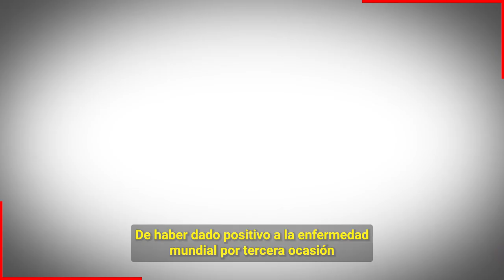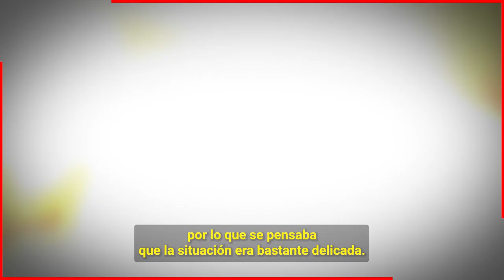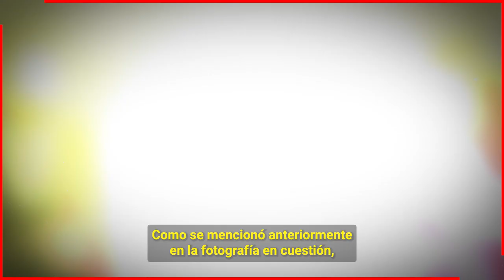🔥🔥 𝗔𝗻𝗱𝗿𝗲𝗮 𝗟𝗲𝗴𝗮𝗿𝗿𝗲𝘁𝗮 𝗣𝗿𝗲𝘀𝗲𝗻𝘁𝗮 𝗢𝗳𝗶𝗰𝗶𝗮𝗹𝗺𝗲𝗻𝘁𝗲 𝗮 𝘀𝘂 𝗡𝘂𝗲𝘃𝗮 𝗣𝗮𝗿𝗲𝗷𝗮 𝗣𝗼𝗿 𝗘𝗹 𝗤𝘂𝗲 𝗖𝗮𝗺𝗯𝗶𝗼 𝗮 𝗘𝗿𝗶𝗸 𝗥𝘂𝗯𝗶𝗻😱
sin lugar a dudas Andrea Legarreta se esta dando nuevas oportunidades en el amor desde que termino su toxico matrimonio con Erik Rubin la hemos visto mas coqueta y enamorada que nunca y ahora se deja como nunca con este galan.

Bitcoin:
Trading:
ecommerce: